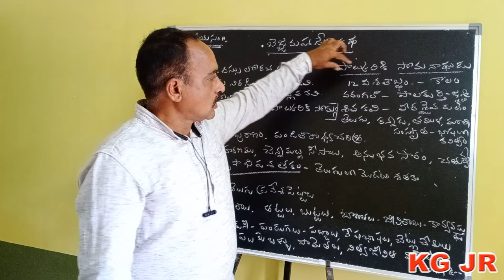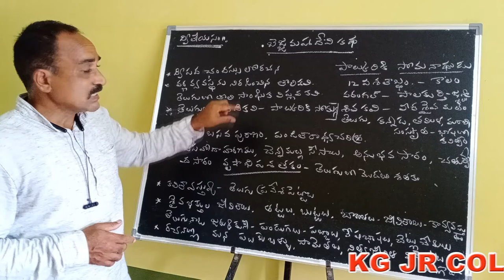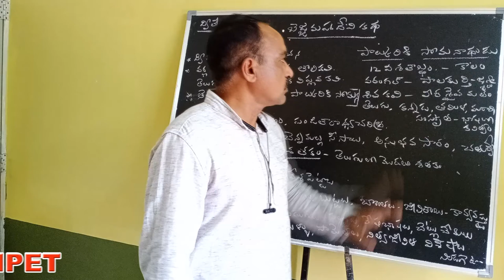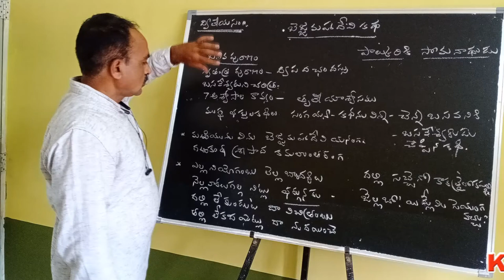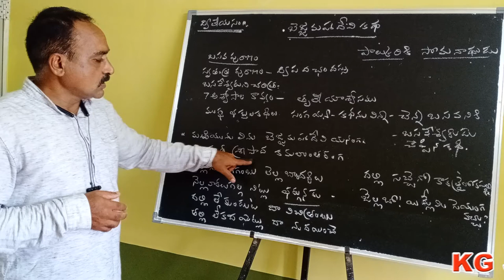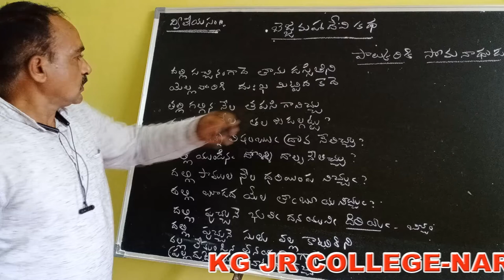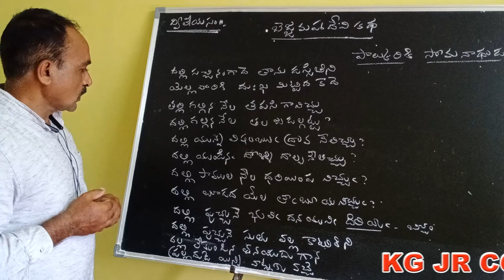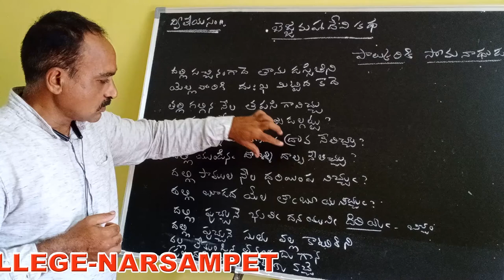Kakatiya Online Classes-Narsampet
Telugu-II Class-2 By Ch.Linga Reddy Sir
Narsampet